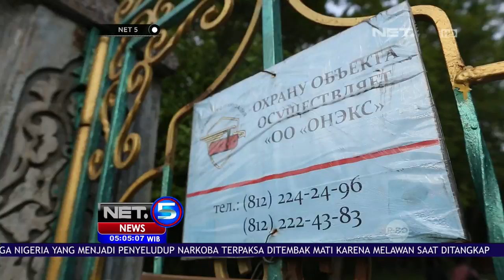Mengintip Pesona Islam yang Terpancar di ST Petersburg Rusia - NET5